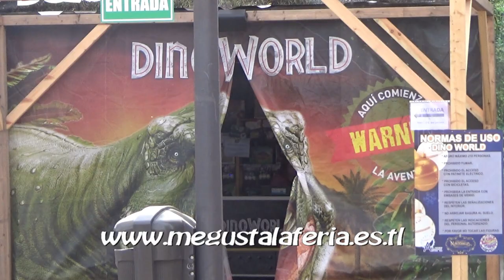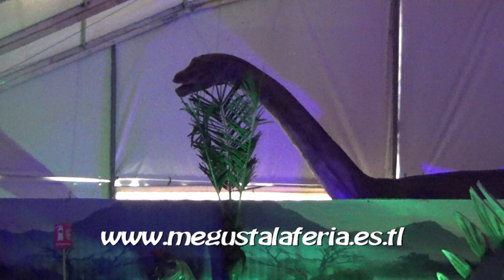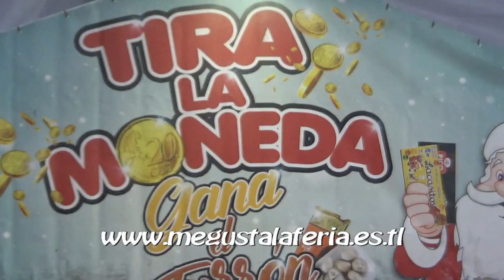Navidalia el Parque Temático de la Navidad Getafe 2.022/23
Navidalia el nuevo Parque Temático de la Navidad de Getafe 2.022/23 vídeo mostrando las diferentes propuestas que ofrece el Parque.